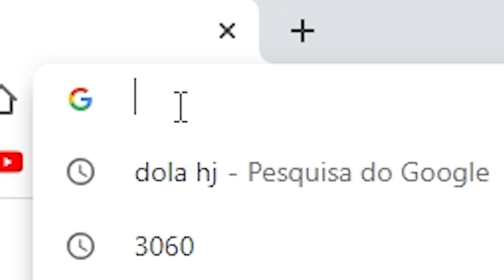ENTREI NO SHINDO LIFE E PENSEI QUE TINHA PERDIDO TUDO!!